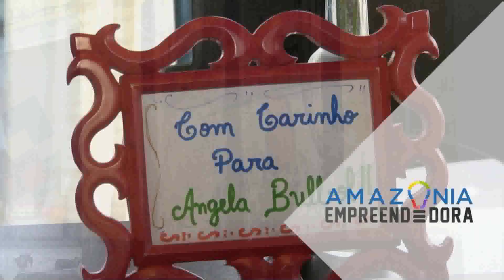Amazônia News | 4ª temporada do programa Amazônia Empreendedora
Amazônia Empreendedora: conheça as novidades da 4ª temporada